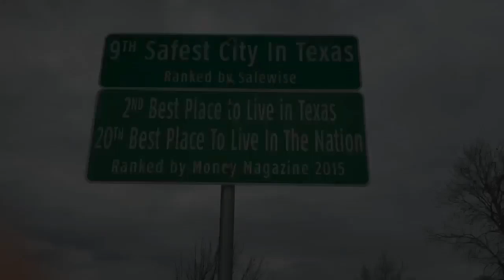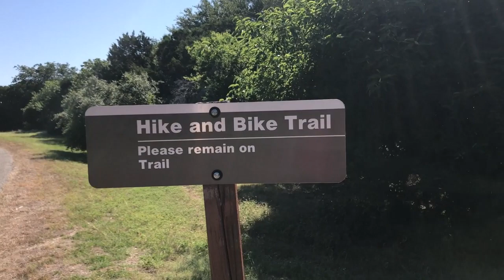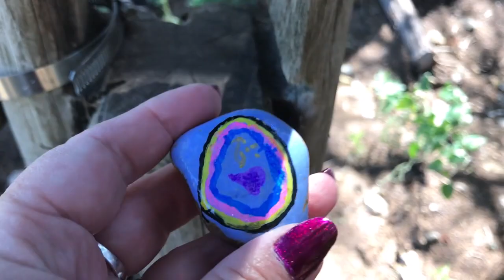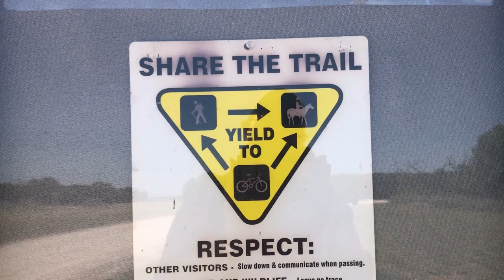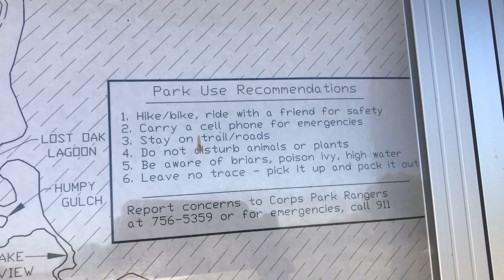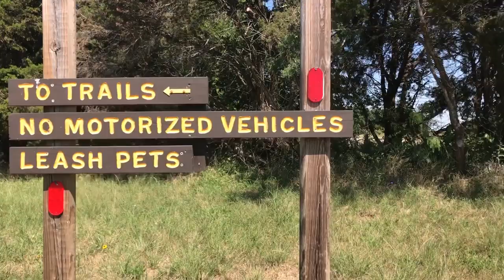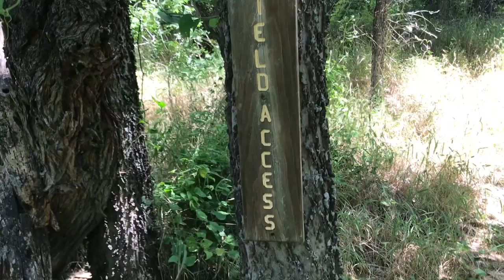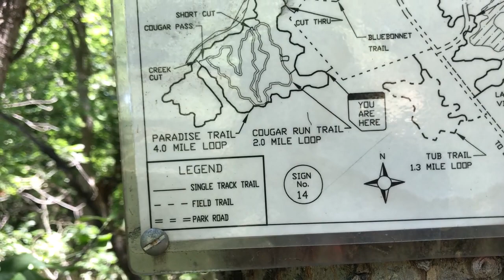REYNOLDS CREEK PARK IN WACO,TEXAS